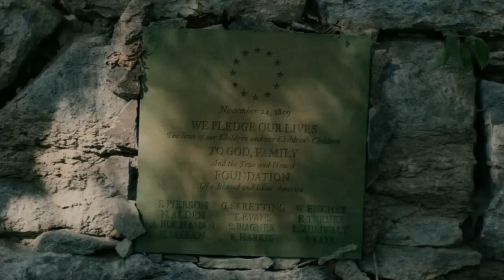WRONG TURN | Thriller Movie |movie Clip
A group of FRIENDS, hiking through the rugged terrain of the Appalachian Trail, pause to catch their breath and take in the breathtaking scenery.

As they continue their trek, they stumble upon an unexpected sight: a hidden community nestled deep within the mountains. This is "The Foundation."

The FRIENDS exchange curious glances, intrigued by the mysterious inhabitants of this secluded place.

Suddenly, they are approached by a member of The Foundation, a weathered figure whose eyes hold the wisdom of centuries.